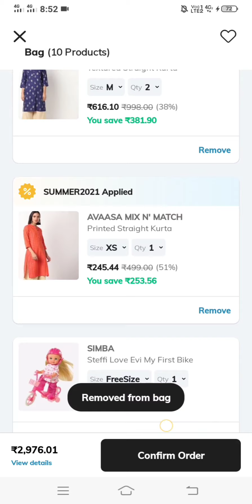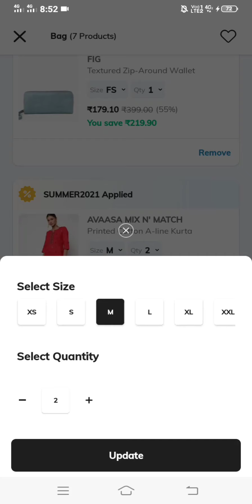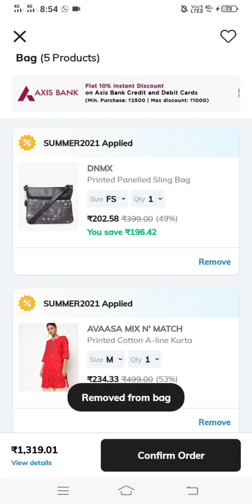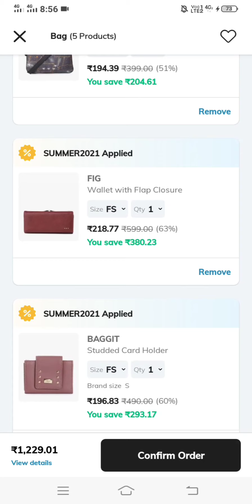Ajio Wallet & handbags offers today/ ajio wallets/ ajio offers today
Hi everyone 🙂.
Hope you all fine.
I'm uploading online offers videos daily.
must watch and use online offers.

Use the invite code SRUQRG98J to sign up and earn ₹200 AJIO Points

code 👉🏻👉🏻👉🏻 SRUQRG98J